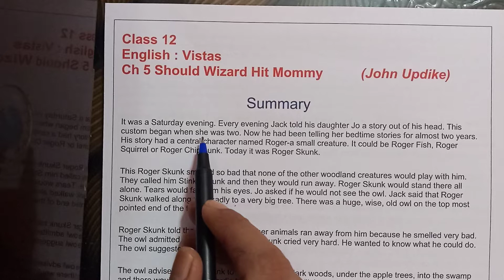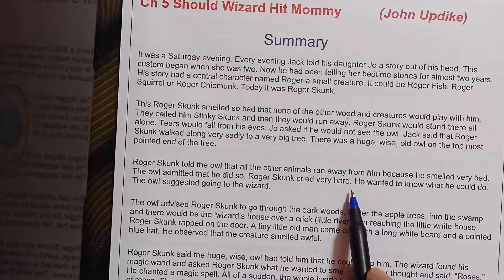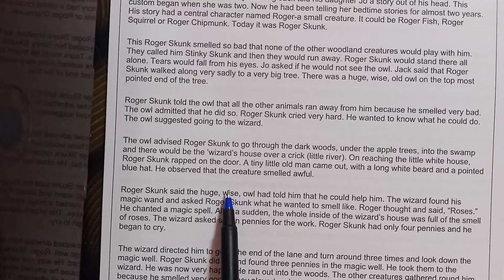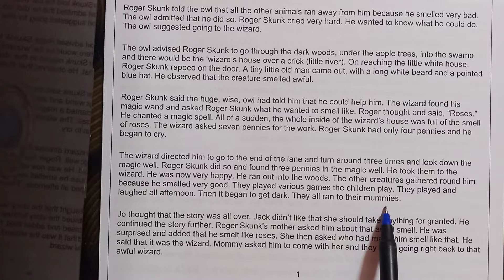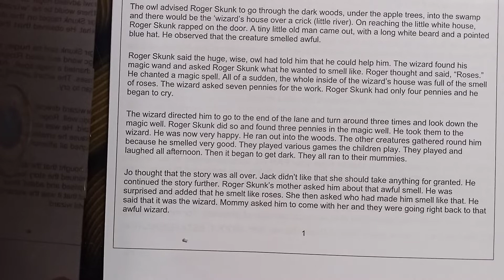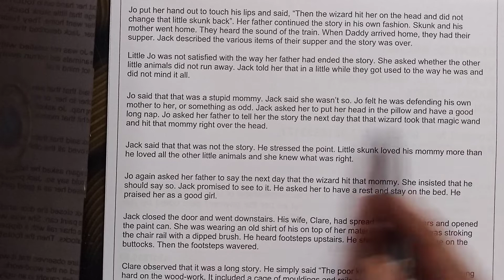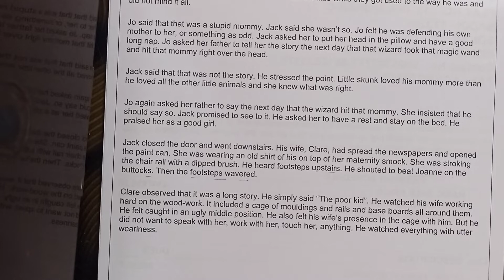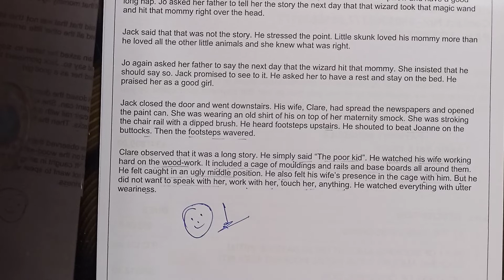summary of ch 5 should wizard hit mommy book vistas class 12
Hello students
this video contains
class 12 english book vistas
ch 5 summary of ch should wizard hit mommy